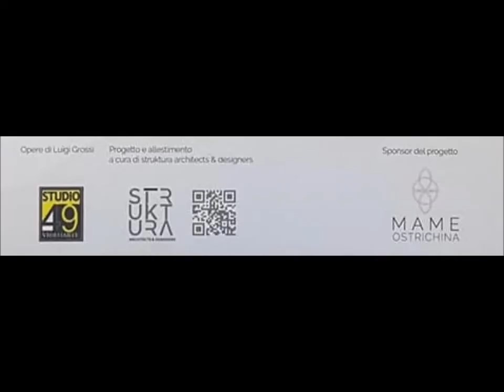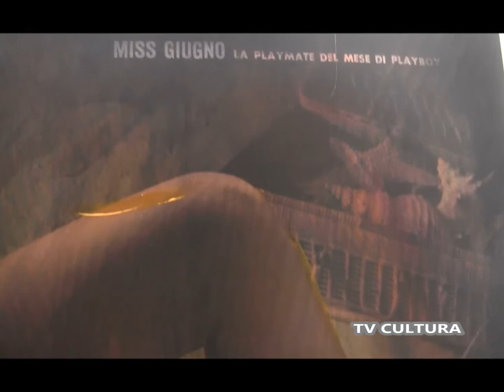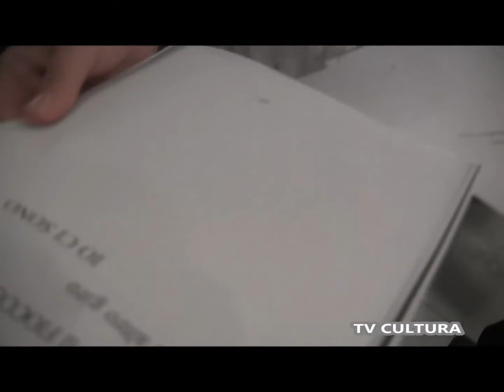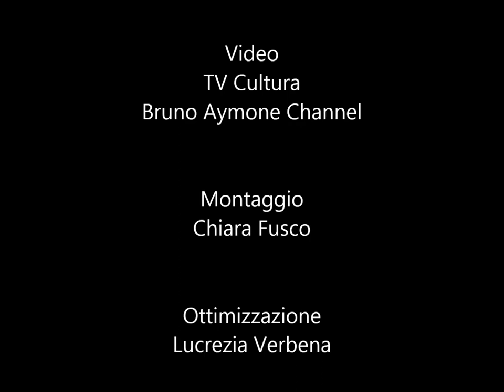PENNELLATE LARGHE. Personale del M° Luigi Grossi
Mame Ostrichina, Via Carlo de Cesare, 52
 80132 Napoli
 Mostra visitabile dal 21 giugno 2021

Ilaria Andolfi nel ruolo di Emily Dickinson

Quando Luigi Grossi ha chiesto asilo per il suo lavoro “Pennellate larghe”, ho accolto con entusiasmo la sua richiesta, ero già impegnata ad un progetto per promuovere il recupero del femminino sacro.
Il potere femminile è stato  rimosso alla radice dalla cultura occidentale che riconosce come suo fondamento il potere patriarcale, la forza del dominio, indipendentemente dal sesso di appartenenza di chi lo esercita.
Tuttavia, in questa epoca, assistiamo indifferenti alla scomparsa della Donna nella sua essenza, un’essenza fatta di carne e sangue, di potere creativo e trasformativo.
Una potenza minacciosa  che fugge al controllo della cultura del dominio patriarcale.
Negli ultimi 30 anni il corpo della donna ha perso la sua sacralità.
Il corpo femminile, il tempio  in cui ad ogni ciclo di 28 giorni avviene il miracolo della vita, anno dopo anno,  è stato spogliato da ogni attributo che ne ricordi la natura animalesca.
I peli sono stati rimossi, la morbidezza dei seni è stata sostituita dal  turgore innaturale del silicone,  labbra e zigomi, pompati come palloncini, hanno reso i volti immobili e inespressivi. Tutto ciò che è naturale è stato eradicato dal corpo della donna, che ha smesso di essere vivo e vibrante, per divenire un oggetto senza vitalità, ridotto a una bambola gonfiabile.
Il corpo femminile si è trasformato in un involucro innocuo che preserva  l’uomo dalla minaccia dionisiaca che il desiderio erotico innesca, lasciandogli la magra consolazione di uno sfogo sessuale autistico.
Il corpo è stato ridotto a un oggetto antropomorfo da cui il potere sacro della donna è evaporato, lasciando solo un cyborg  con cui il maschio,  ormai completamente domato dalla società dell’omologazione e del consumo, può masturbarsi.
Con l “pennellate larghe”, Luigi Grossi, nel disperato  tentativo di restituire alla nostra civiltà il potere erotico del corpo femminile al naturale e senza l’artificio, resuscita  le playmate dell’edizione di playboy Italia del 1978, ultime incarnazioni di un corpo femminile ancora umano.
Monica Neri - Mame Ostrechina

Montaggio
Chiara Fusco

Ottimizzazione
Lucrezia Verbena

PostProduzione
Baypressagency

Fatima Estrella

Grazia Arcidiacono

Regia
Bruno Aymone